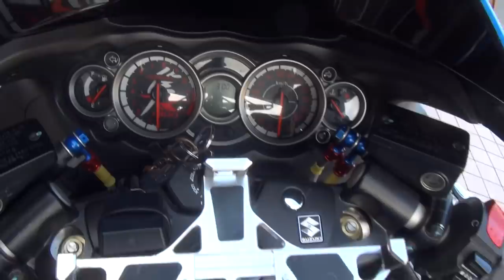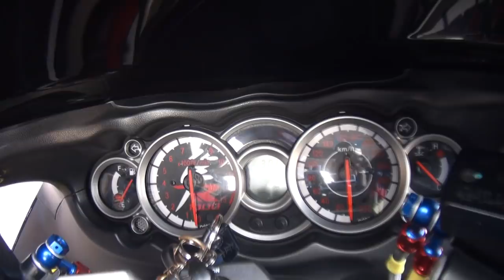GO AHEAD! r's gear WYVERNエキゾーストサウンド 2011・スズキ・GSX1300R HAYABUSA 関西隼会 2011・Suzuki・HAYABUSA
GO AHEAD!　r's gear WYVERNエキゾーストサウンド　2011・スズキ・GSX1300R HAYABUSA　関西隼会　2011・Suzuki・HAYABUSA GSX1300R　SIMPSONライダーズ　アールズギアワイバン